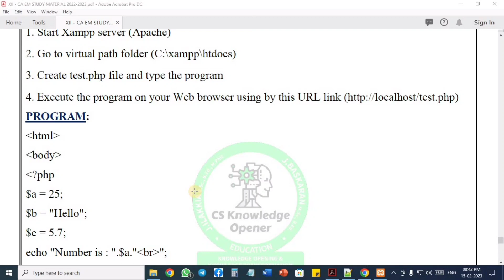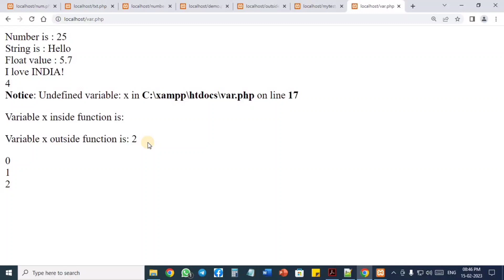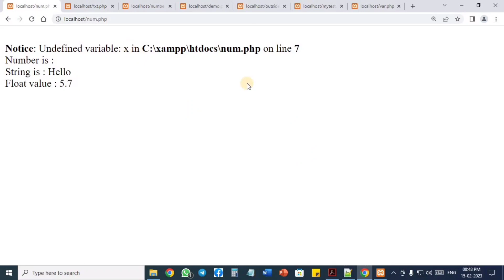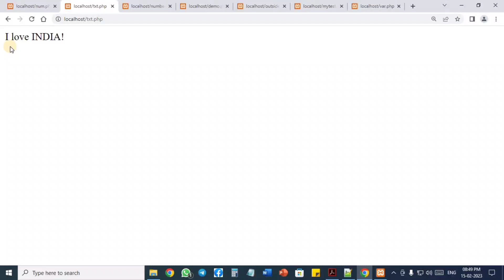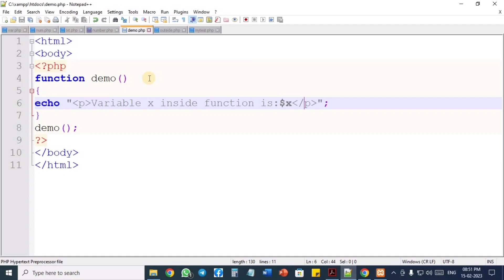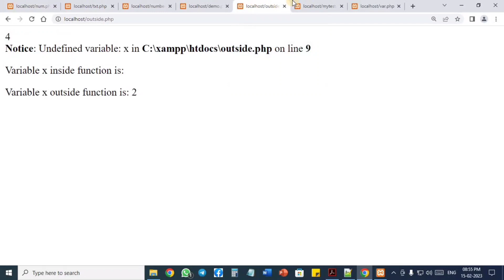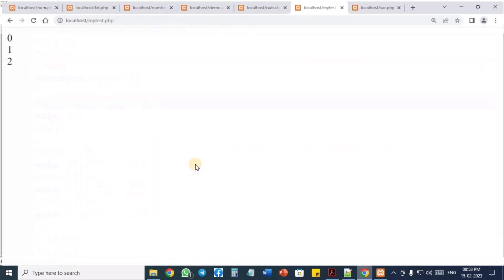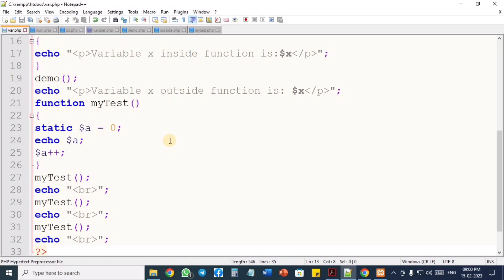12th computer applications practical exercise 7 PHP create & execute variables